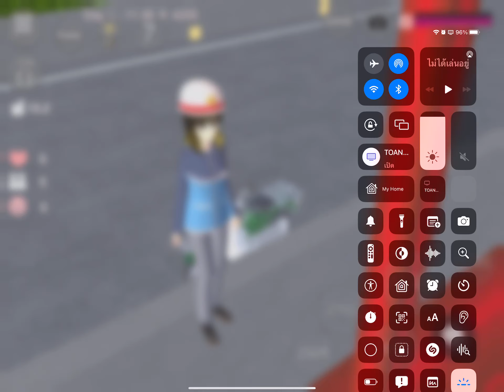ๅมาบอกให้รู้มั้ยฉันโพสต์รูปภาพไ